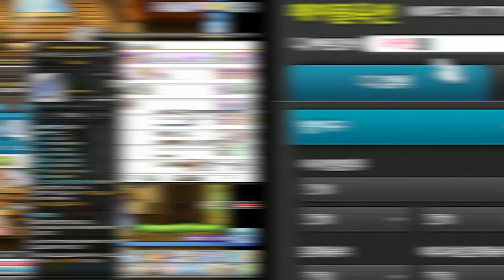【설백】 캡틴잭님 다시 한번 감사드립니다...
✿설백의 트위치 생방송✿

✿설백의 트위터✿ - ෆ생방송 일정 업로드ෆ

✿설백의 트게더✿

✿설백의 이메일✿

ʚ 영상편집 ɞ

박PD

ʚ 썸네일 ɞ

흑믕